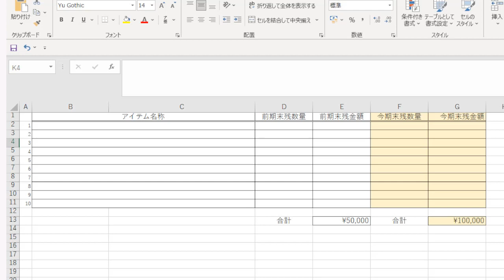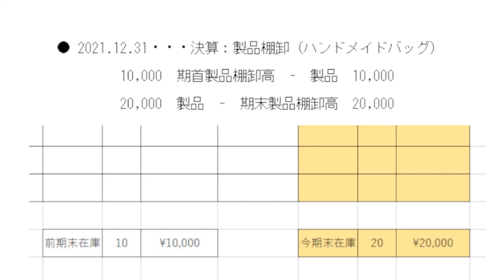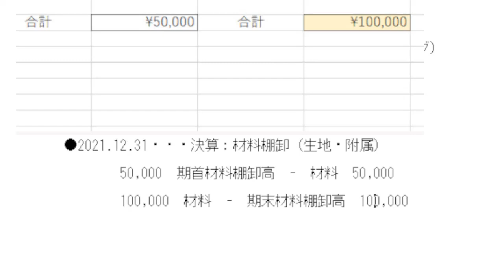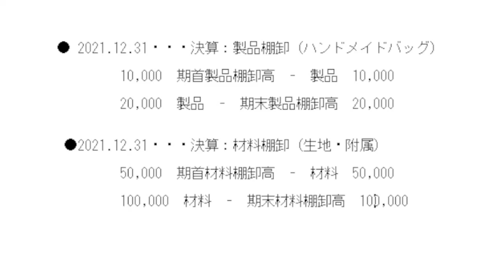‹事業›‹経理›エクセルで独自に作成の分かりやすい棚卸資産表のご紹介、この値を利用し会計ソフトへ「棚卸仕訳」を計上【851】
前回の動画の【850】の続編としてご覧いただくと大変イメージしやすいかと思い、連投致しました。
今回の【851】は、その後、棚卸資産である商品と材料を金額表示で表し、決算仕訳である棚卸仕訳と呼ばれる仕訳にたどりつくまでの、主に書類やエクセルでの作業の過程の例を自身のハンドメイドバッグ業の実体験の例でご紹介致しました。
実際にリアルに体験した中での工夫や学びです。
今後小規模からでもスタートされる「製造+販売」の経理作業に共通に落とし込める部分が大いにあると思います(^-^)。